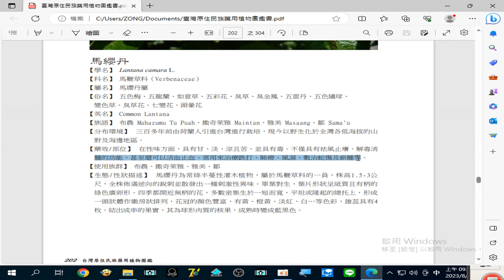錄製 20230829#馬纓丹 在性味方面，具有甘、淡、涼且苦，並具# 有毒 。不僅具有#袪風止癢、解毒消腫 的功能，甚至還可以#活血止血 。常用來治療#跌打#肺癆#風濕、敷治蛇傷及瘀腫等